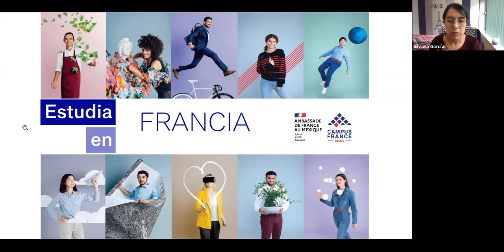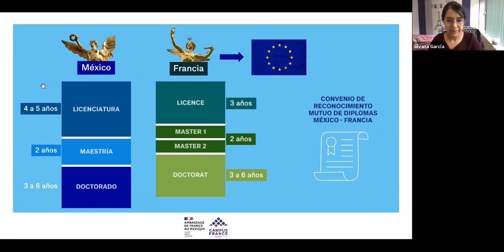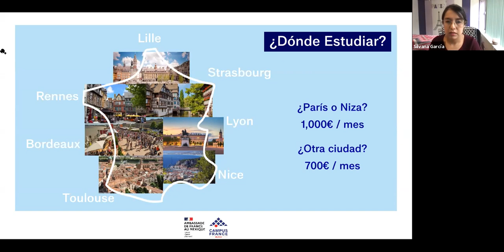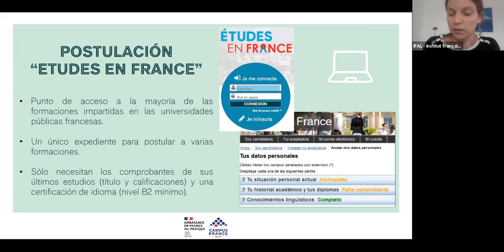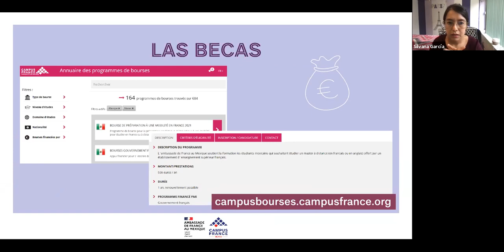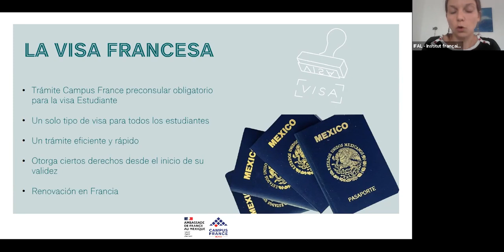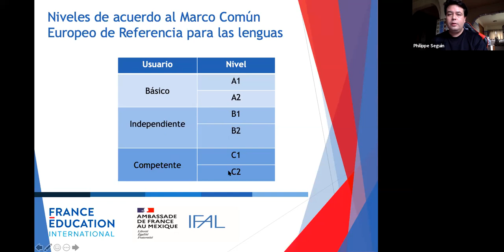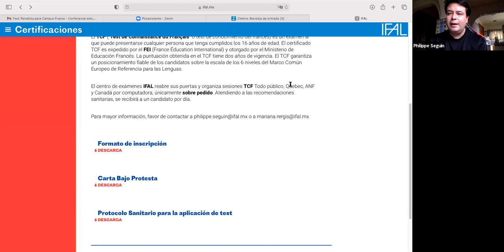Conferencia Estudiar en Francia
Conferencia general sobre los estudios superiores en Francia para los estudiantes del Instituto Francés de América Latina y la Alianza Francesa de la Ciudad de México.